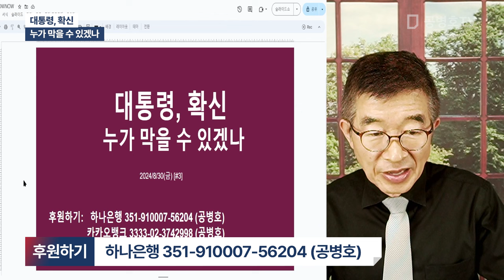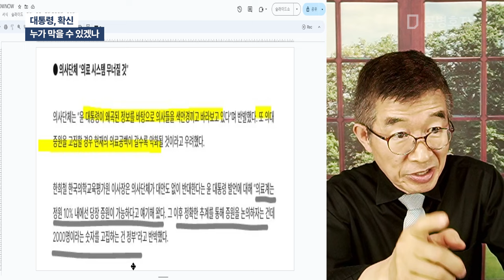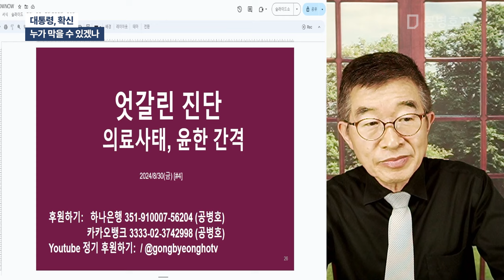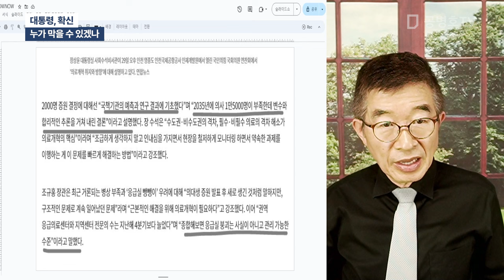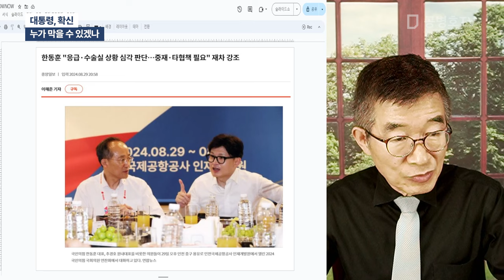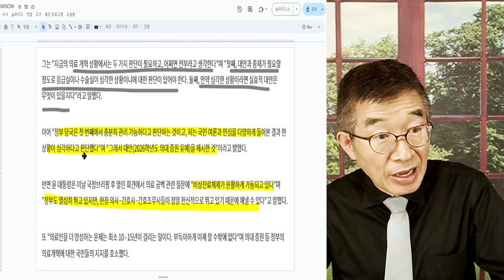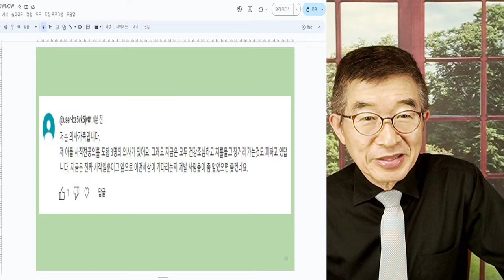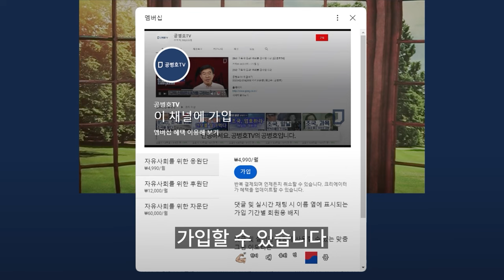대통령, 확신 / 누가 막을 수 있겠나 [공병호TV]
Bitcoin : 3MTW849AkP2ftLeSK2teZHMmzLu7Z83s9U